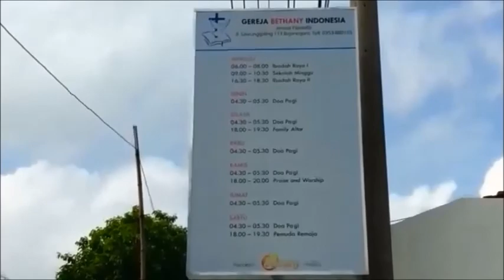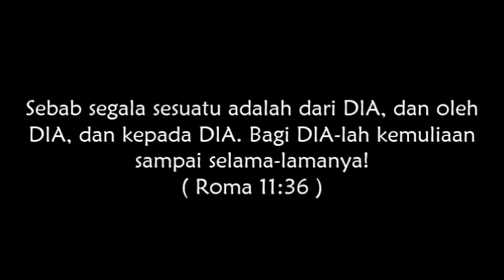BOJONEGORO TRIP!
I've made my promise to upload this video!
Enjoy our ministry to BOJONEGORO!
It's a life changing journey for me. Don't judge ya! Just wanna share the happiness with my random editing, gak jago mengedit video saya ini jadi nontonin aja :)

Ps:
Skip to 1:42 to watch the TRIP! Ignore my barely face ya! :)